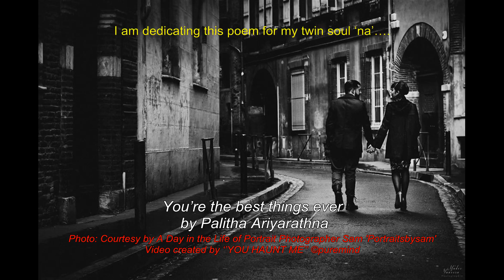You’re the best things ever